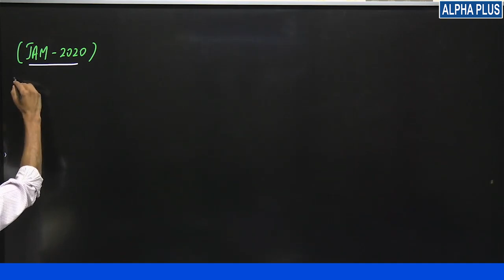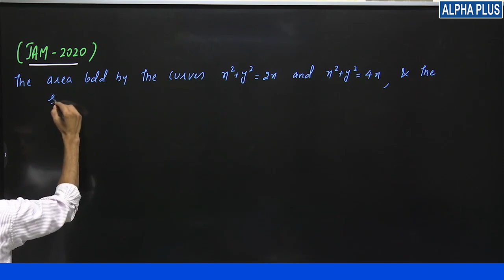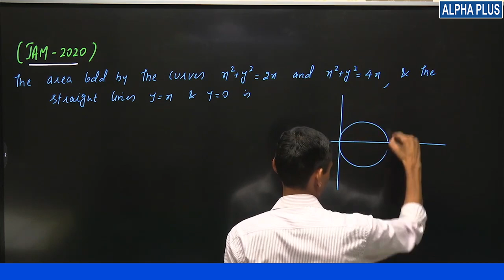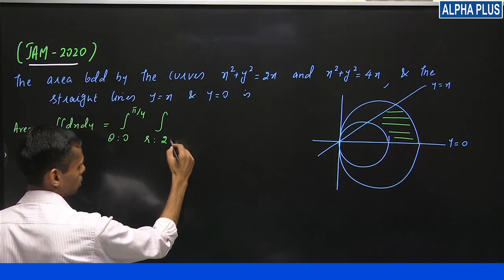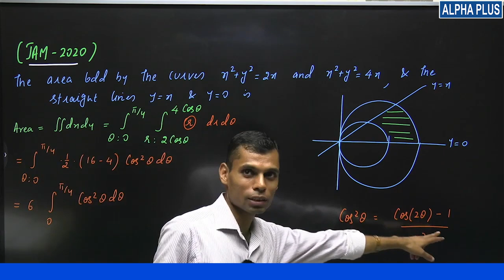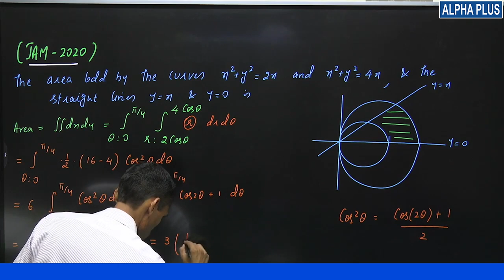IIT JAM 2020 Integral Calculus Q.No 18 Detailed Solution By Vivekanand Sir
In this video, we explore the fundamentals of integral calculus, a powerful branch of mathematics with wide-ranging applications. Integrals are essential for understanding concepts like area under curves, accumulation of quantities, and even in solving differential equations.

In this comprehensive guide, we cover the basics of definite integrals and their geometric interpretations. We then delve into various techniques for evaluating integrals, including substitution, integration by parts, and trigonometric substitution. Throughout the video, we provide clear explanations and walk through numerous examples to help solidify your understanding.

Whether you're a student grappling with integral calculus concepts or someone looking to refresh their knowledge, this video is designed to be accessible and informative. Join us as we demystify integral calculus and showcase its practical applications in fields such as physics, engineering, economics, and more.

Don't forget to stick around for some practice problems at the end to put your newfound knowledge to the test. Let's embark on this mathematical journey together!